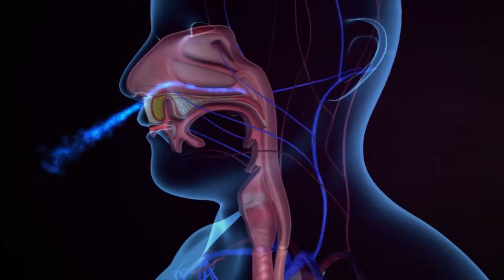Dust and pollutants at work- Go Home Healthy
Professor David Fishwick explains how dust and pollutants created from work activities can lead to life-changing and sometimes terminal lung diseases.